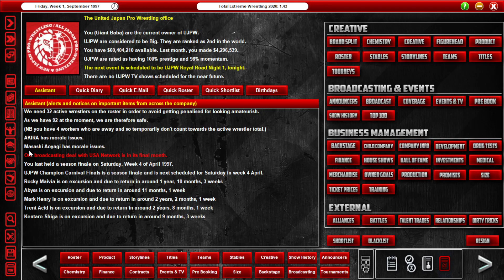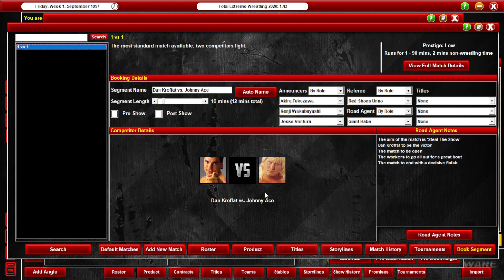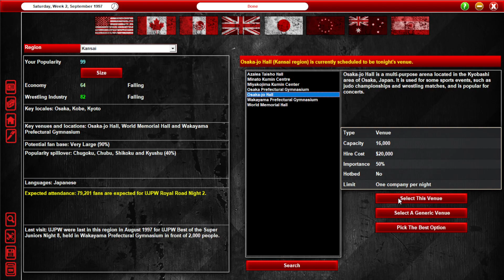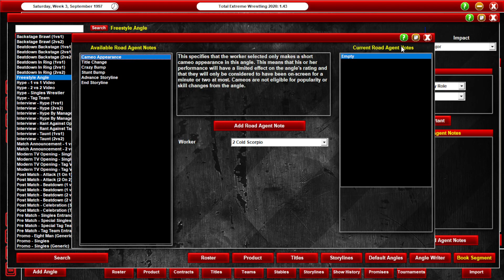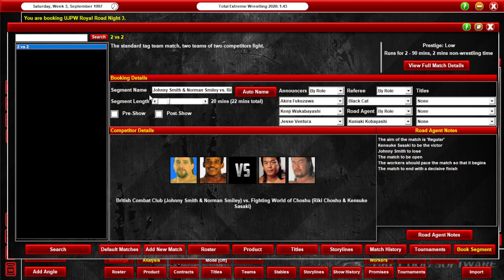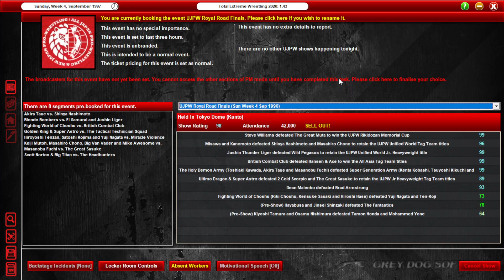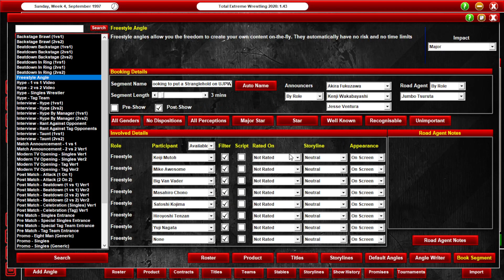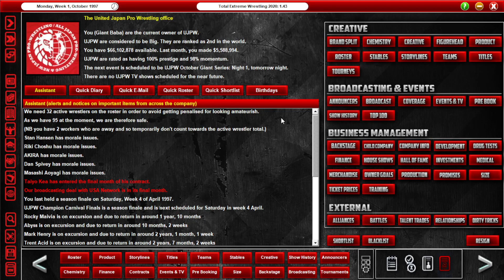TEW 2020 - United Japan Pro Wrestling 1997 Episode 52 (Royal Road)